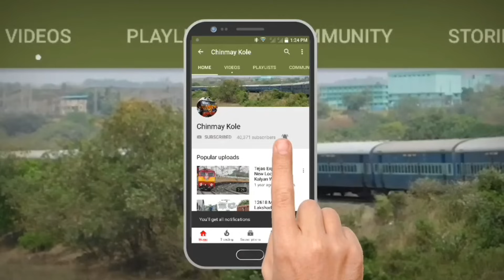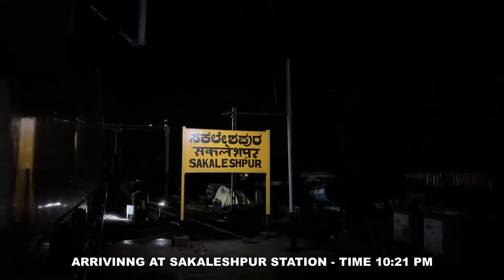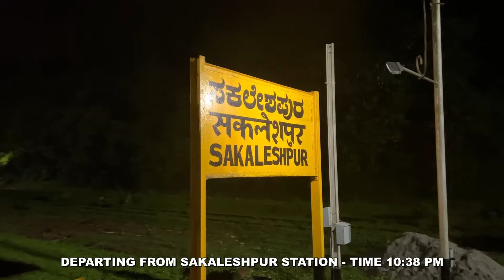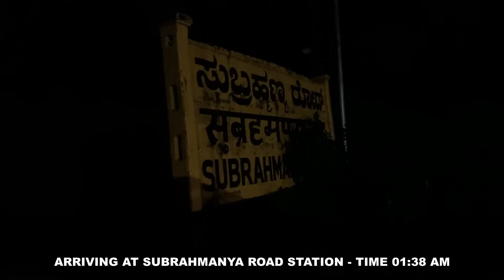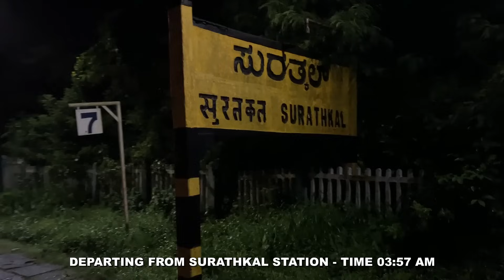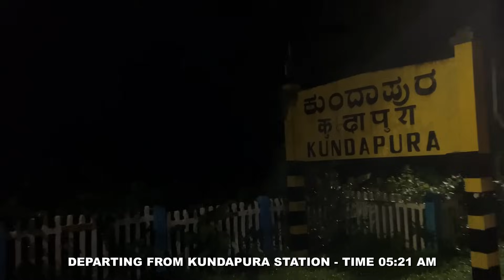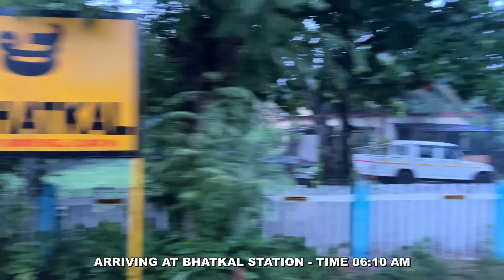Bengaluru To Karwar : Full Journey : 16595 KSR Bengaluru - Karwar Panchaganga Express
BENGALURU (KARNATAKA) TO KARWAR (KARNATAKA) : FULL TRAIN JOURNEY : 16595 KSR BENGALURU - KARWAR PANCHAGANGA SUPERFAST EXPRESS : KJM WDP-4D LOCOMOTIVE : SAKALESHPUR - SUBRAHMANYA ROAD SHIRADI GHATS : INDIAN RAILWAYS

16595/Panchaganga SF Express
पंचगंगा सुपरफास्ट एक्सप्रेस
SBC/KSR Bengaluru City Junction (Bangalore) -- KAWR/Karwar

Panchaganga Express is an Express train belonging to South Western Railway zone that runs between Bangalore City and Karwar in India via Shortest possible Padil Bypass route. It is currently being operated with 16595/16596 train numbers on a daily basis.
Train is named after Gangavali river near Kumta and Ankola of Uttara Kannada and Panchagangavalli river of udupi districts.
This train runs between KSR and Karwar as 16595/16596 Panchaganga Express. It is widely considered that train which changed the way people travel in coastal Karnataka. Bypassing Mangalore city is one of the major reason for trains tremendous success as it saves minimum 4 hours travel time of commuters.
Few Passengers were asking railway board to operated this train as a single train by connecting Madgaon with Bangalore. Also Bangalore people gets one more daily train to Madgaon.But Railway board outrightly rejected this demand and said this train is dedicated to people of Karnataka coastal and not beyond that. Also Karwar Madgaon special express is an important train to connect Karwar with Madgao hence no point of converting it as single train it said.
The 16595/KSR Bengaluru City–Karwar Panchaganga Express covers 673 km in 14h 35m. The 16596/Karwar–KSR Bengaluru Express/Panchaganga Express covers 674 km in 15h 15m.
As the entire route is fully not electrified , it is hauled by Diesel Loco Shed, Krishnarajapuram based WDP-4 / WDP-4B / WDP-4D on its entire journey.

The Halts of this train are :
Bangalore City
Yesvantpur Junction
Kunigal
Channarayapatna
Hassan Junction
Sakleshpur
Subrahmanya Road
Kabaka Puttur
Bantwala (BC Road)
Surathkal
Mulki
Udupi
Barkur
Kundapura
Mookambika Road Byndoor
Bhatkal
Kumta
Gokarna Road
Ankola
Karwar

The train has standard LHB rakes with a max speed of 130 km/h. The train consists of 14 coaches :
1 AC I Cum AC II Tier
1 AC II Tier
1 AC III Tier
7 Sleeper coaches
2 General Unreserved
1 Luggage Cum Disabled Coach
1 Generator Coach

Bangalore City Railway Station, officially Krantivira Sangolli Rayanna Bengaluru Station, commonly known as KSR Bengaluru Station, Bengaluru City Railway Station or Majestic Railway station (station code: SBC), is the main railway station serving the city of Bangalore, Karnataka, India. It is the busiest railway station in South Western Railway zone of Indian Railways, and is the only station classified under NSG1 category in the zone.
It is located across the Kempegowda Bus Station. The station has 10 platforms and three entrances.
Platforms 1 to 7 connects to the Chennai and Salem railway lines. On platforms 8 to 10, service trains arrive via Yeshwantpur from Hubli-Dharwad. Platforms 1 to 4 terminate at Bangalore. On platforms 5 to 10, service trains depart towards Mysore. There are railway lines between Platforms 4 and 5 that are used as the railway yard. There are 5 railway lines passing from Bangalore City railway station – to Hyderabad via Guntakal, Chennai via Krishnarajapuram, Salem via Dharmapuri, Mysore, Hubli-Dharwad via Tumkur, Birur.

Karwar railway station is one of the main railway station in Uttara Kannada, Karnataka. Its code is KAWR. It is the headquarters of the Karwar Division of Konkan Railway (Pernem–Thokur). It serves Karwar city. The station consists of two platforms. Karwar has three nearby railway stations: Karwar, Asnoti and Harwada. A 1.69 km (1.05 mi) railway bridge on Kali River falls before Karwar Railway Station while travelling from the side of Goa. The town of Karwar is situated beside Kali River.
Karwar is connected by Konkan Railway which connects Delhi, Bengaluru, Mumbai, Ajmer, Jaipur, Mysuru, Rajkot, Ernakulam, Indore, Bhopal, Thiruvananthapuram, Coimbatore, Jaipur, Ratlam, Madurai,. Hubli–Ankola railway line is proposed to link Karwar Port and the northern Karnataka as well as Honnavar–Talaguppa railway line.
However, the Save Konkan Ecology Forum (SKEF) is strictly & violently opposing Hubli–Ankola railway line & Honnavar–Talaguppa railway line projects, citing concerns regarding destruction & disruption of ecology, environment, forest, animals, flora & fauna of Ankola Forest & Talguppa Forest regions. Karwar is just 60.84 km (37.80 mi) away from Madgaon in Goa.